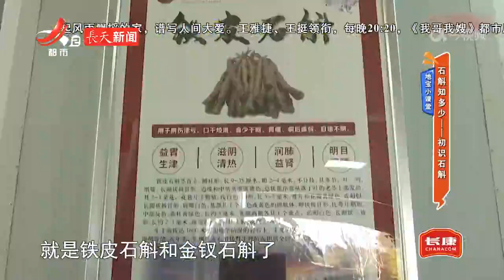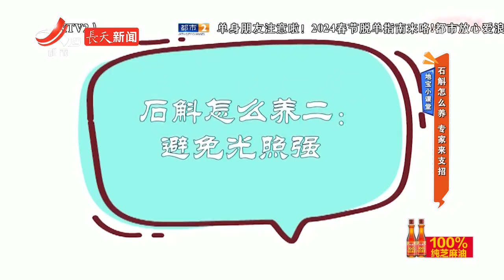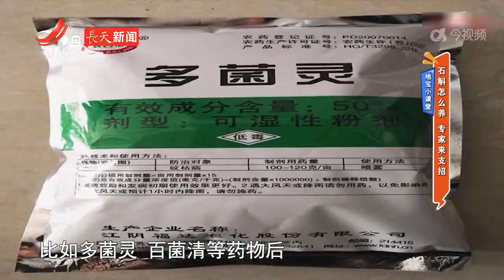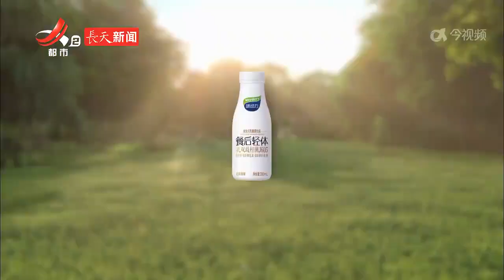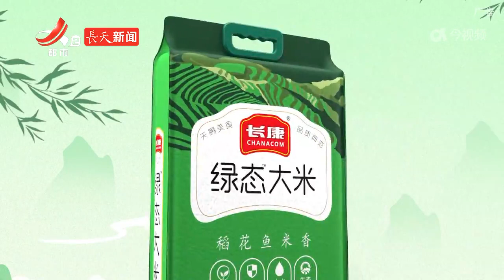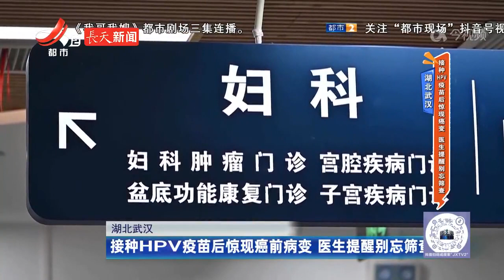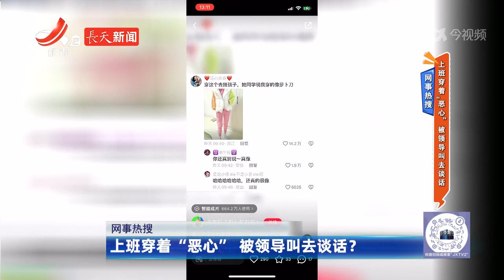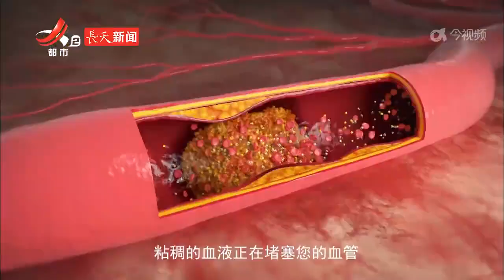《地宝当家》20240312 石斛知识知多少--初识石斛